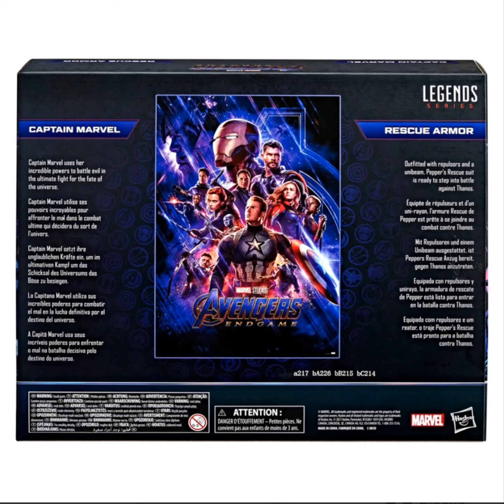Marvel Legends Captain Marvel and Rescue Armor 6-inch Action Figures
These Captain Marvel and Rescue Armor figures feature premium design, detail, and articulation for posing and display in a Marvel collection. Based on their appearances from the movie, 6-inch scale plastic Captain Marvel and Rescue Armor 2 figures include 12 accessories. Captain Marvel uses her incredible powers to battle evil in the ultimate fight for the fate of the universe. Outfitted with repulsors and a unibeam, Pepper Potts's Rescue suit is ready to step into battle against Thanos. Ages 4 and up.